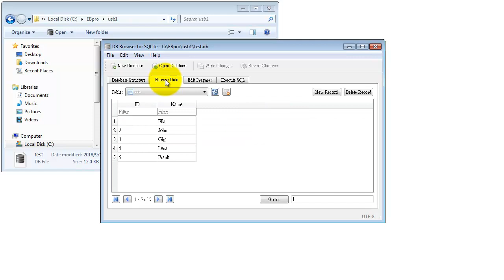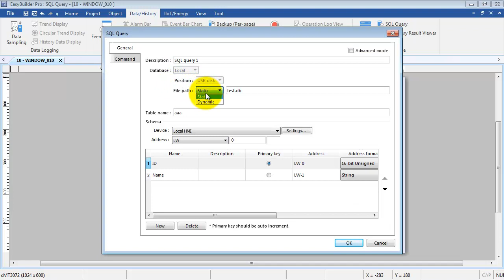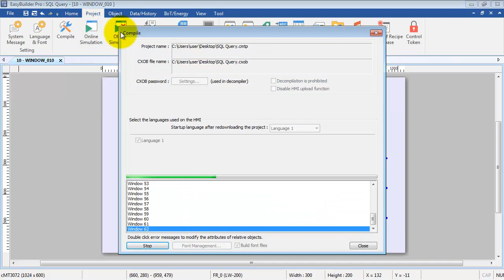Weintek EasyBuilder Pro tutorial - 31.Read SQLite from USB or SD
In this topic, you will learn:
1. Read SQLite from static file path
2. Read SQLite from dynamic file path with File Browser